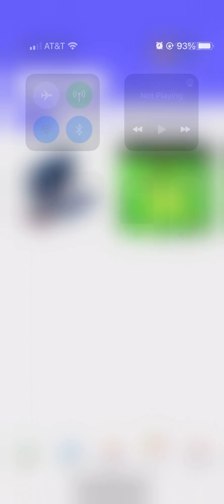Paint by numbers #3